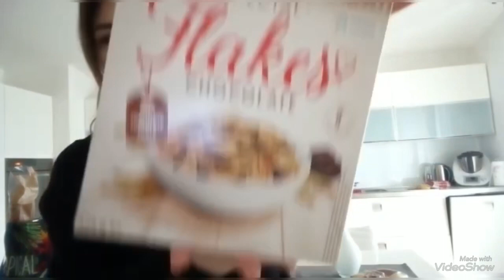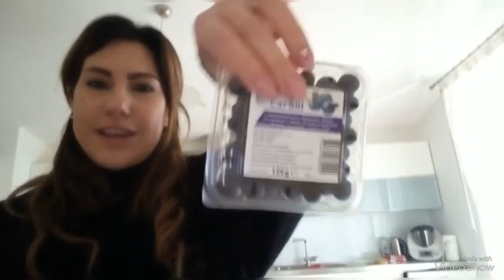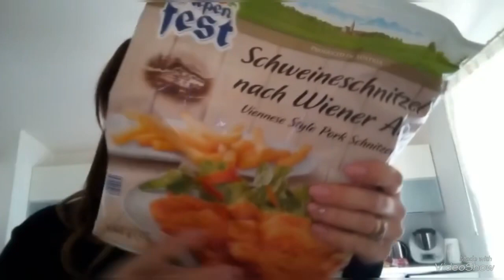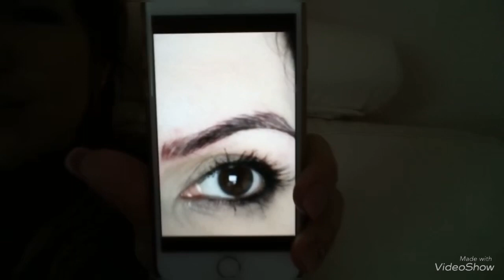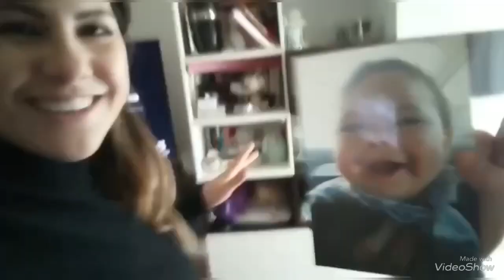VLOG/ UNA GIORNATA CON ME poi SVUOTA LA SPESA LIDL